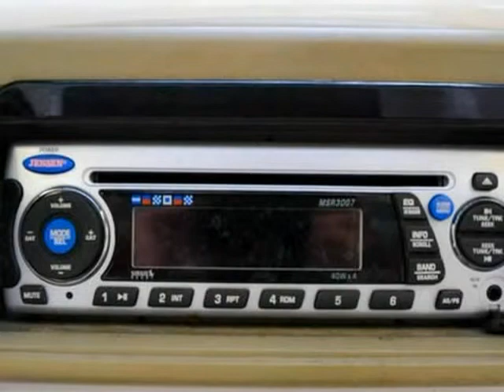2008 - TAHOE Q5i SKI AND FISH (San Antonio, Texas)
15115 San Pedro
San Antonio